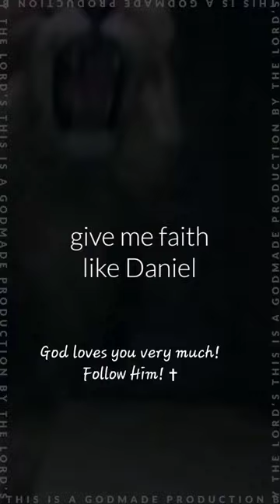Confidence by Sanctus Real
Credits:

Source: Musixmatch

Songwriters: Matthew Armstrong / Chris Rohman / Ethan Hulse / Dustin Lolli